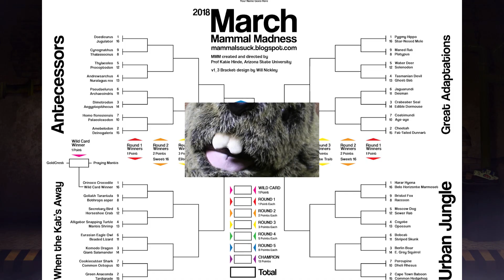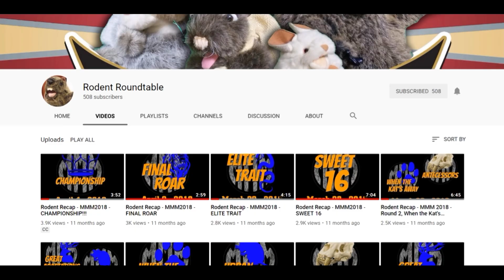March Mammal Madness Explained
What is March Mammal Madness? Let MC Marmot and friends explain!